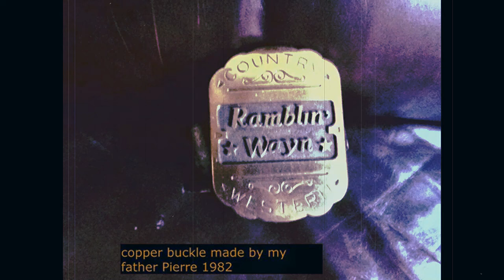WHERE CORN DON'T GROW / cover I love to sing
"Where Corn Don't Grow" is a song written by Roger Murrah and Mark Alan Springer. It was first recorded by Waylon Jennings on his 1990 album The Eagle.
As we sat on the front porch
Of that old grey house where I was born and raised.
Staring at the dusty fields
Where my daddy worked hard everyday.
I think it kinda hurt him when I said,
"Daddy there's a lot that I don't know.
But don't you ever dream about a life
Where corn don't grow?"

He just sat there silent
Staring at his favorite coffee cup.
I saw a storm of mixed emotions in his eyes
When he looked up.
He said "son I know at your age
It seems like this ole world is turnin' slow.
And you think you'll find the answer to it all

Hard times are real
There's dusty fields no matter where you go.
You may change your mind
'Cause the weeds are high where corn don't grow.

I remember feeling guilty
When daddy turned and walked back in the house.
I was only 17 back then
But I thought that I knew more than I know now.
I can't say he didn't warn me
This city life's a hard row to hoe.
Ain't it funny how a dream can turn around,

Oh the weeds are high where corn don't grow.